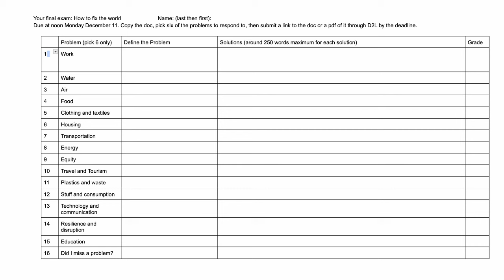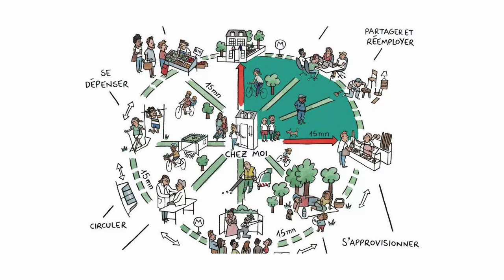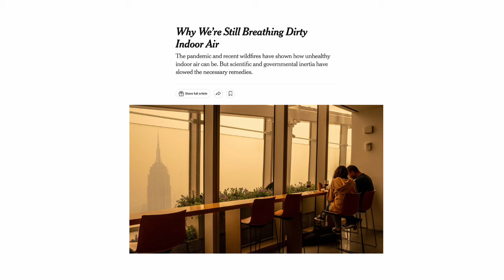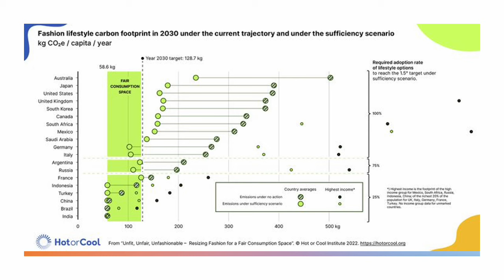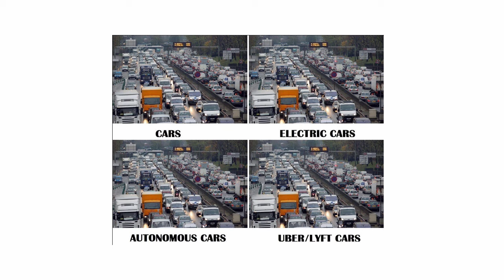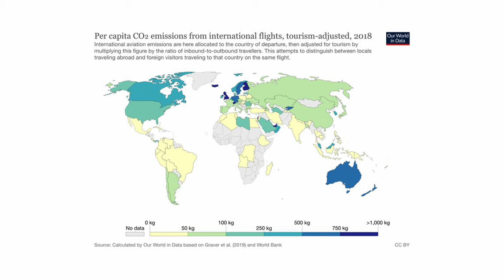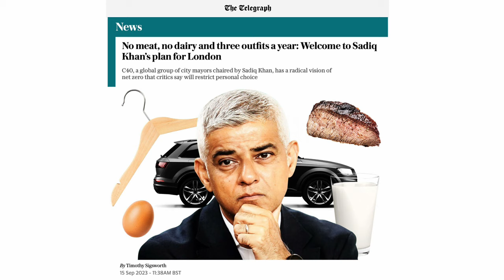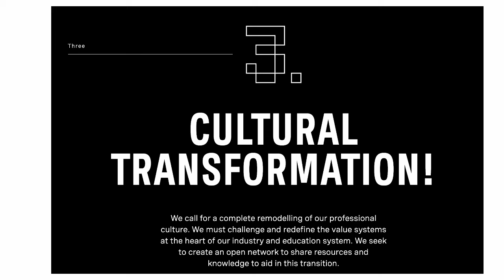16 things to think about for the exam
Lecture to students of sustainable design at Toronto Metropolitan University. The exam lists 16 topics; students have to pick 6. I talk about them all here.